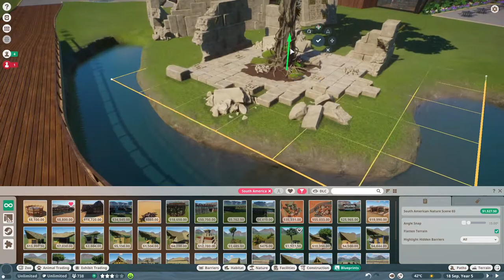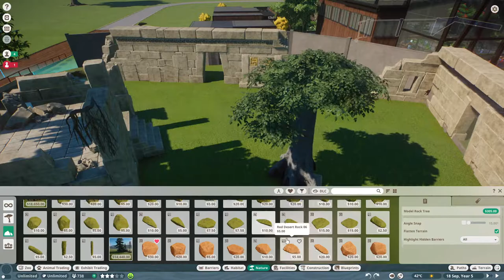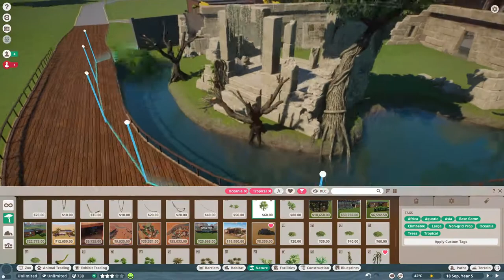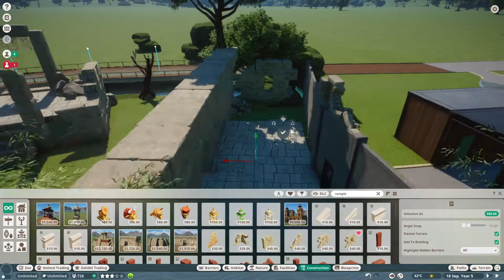Proboscis Monkey Habitat | Wild Earth Zoo | Planet Zoo | Speedbuild | Ep. 4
The super weird and interesting, big-nosed, proboscis monkey! I dont build habitats for primates very often, not sure why but thought I would give it a go today and we have the newly released proboscis monkey. I'm using the temple pieces since we are pretending we are in South America and overall  I think it turned out pretty well. let me know what you think and if there is an animal you want to see added next!

~Richelle